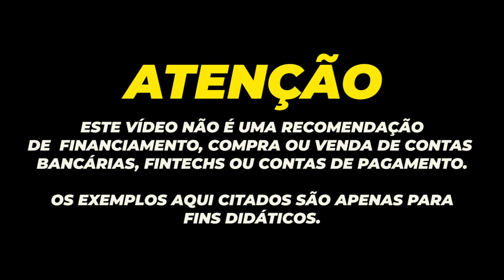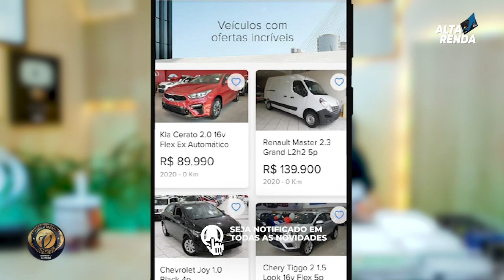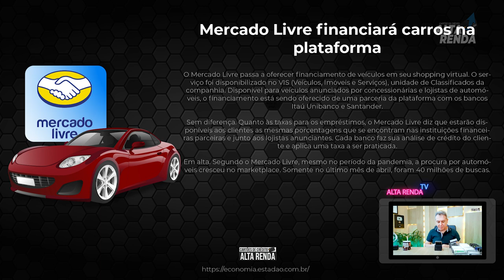💳MERCADO LIVRE AGORA VOCÊ PODE FINANCIAR VEICULOS DIRETO NO APP PELO ITAÚ E SANTANDER ATÉ 100%